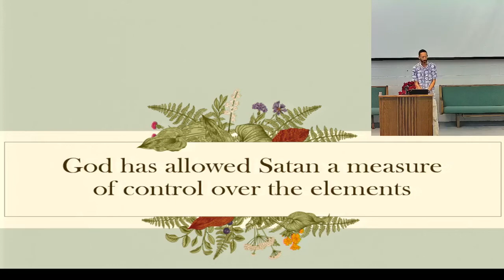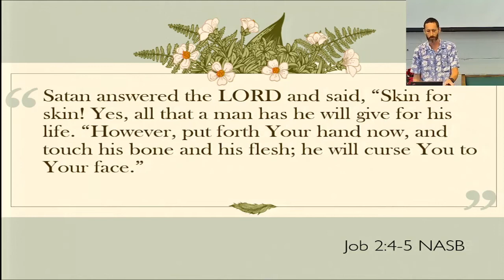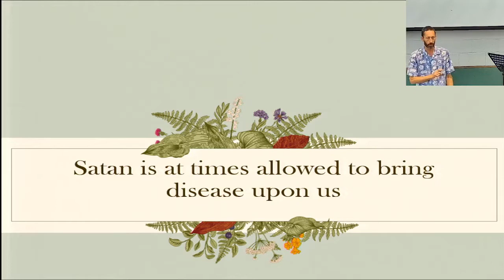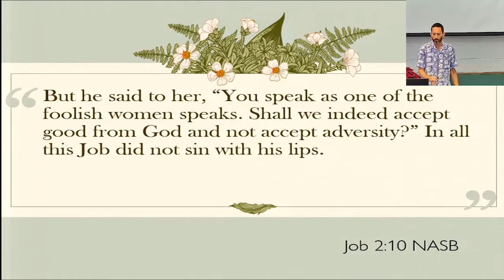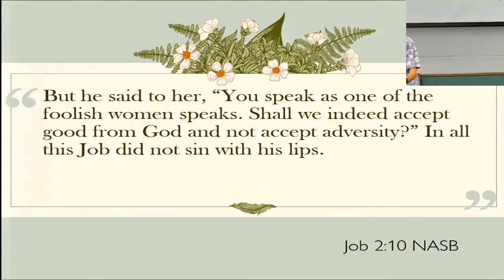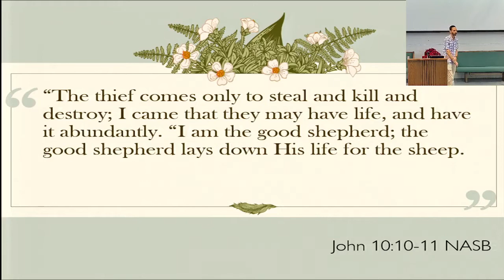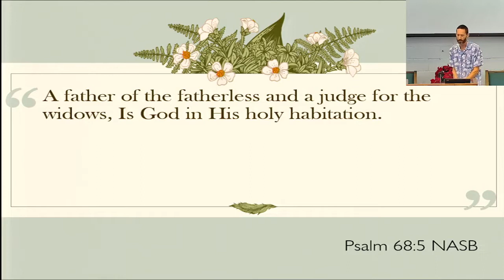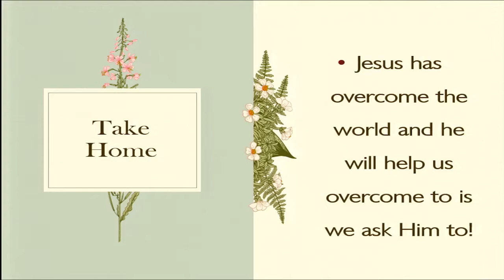2023-03-04 Sabbath Sermon - Matthew Dodd